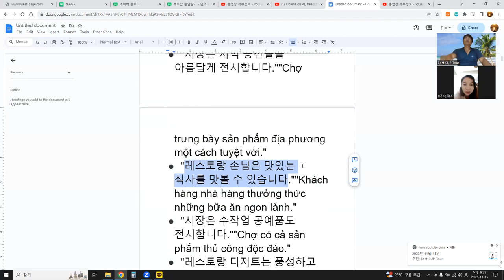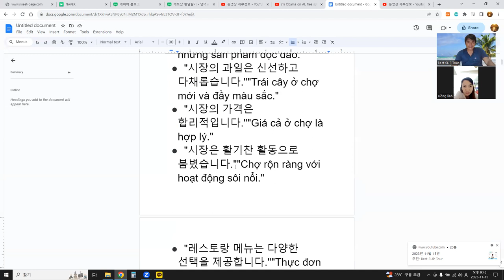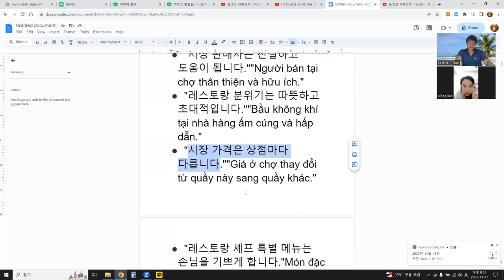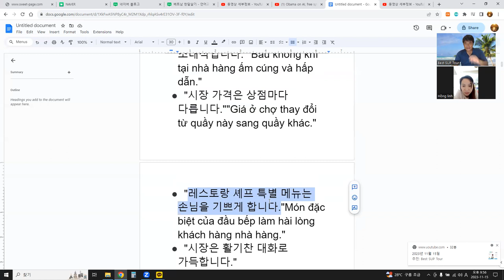베트남 한달살기 - 언어교환 기초편 Sống ở Việt Nam trong một tháng - Trao đổi ngôn ngữ cơ bản 12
한국어 ㅎ, 베트남어 h 로 시작하는 문장읽기